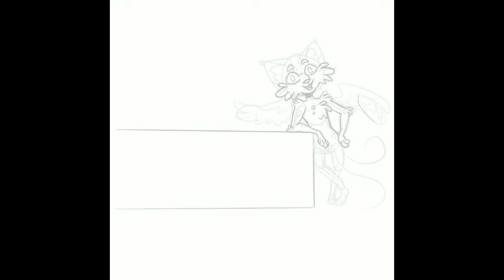Thanks for 70+ subscribers!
I have some videos ready to upload... so look out for new videos this week!

I thank ALL my subscribers and supporters, without you, I wouldn’t be where I am right now. Thanks!